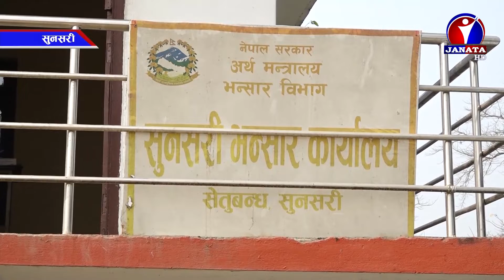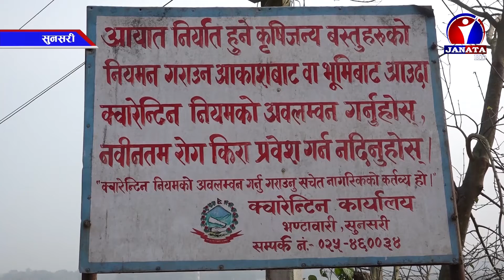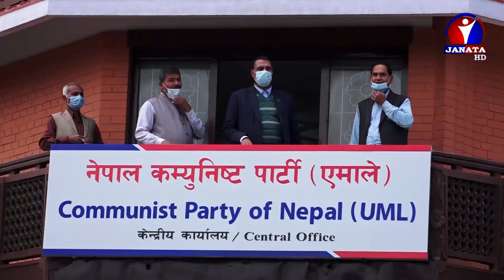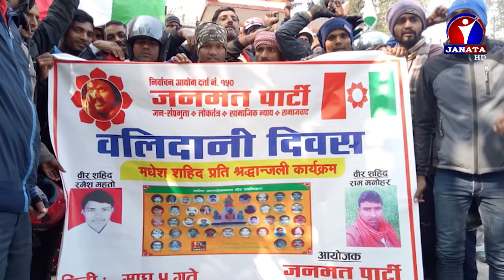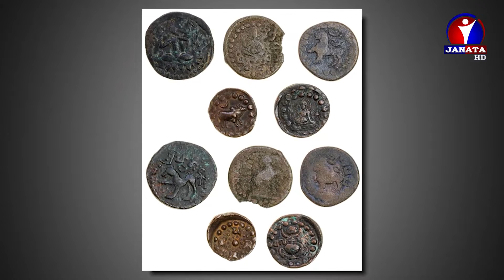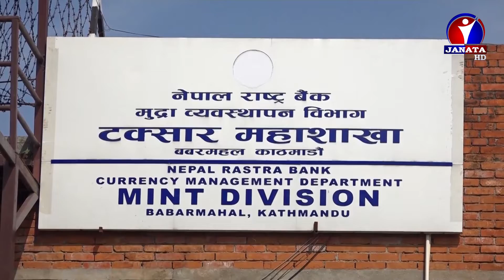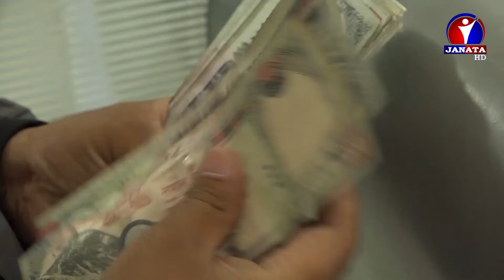Maithili Samachar || मैथिली समाचार - 2078 Magh 05